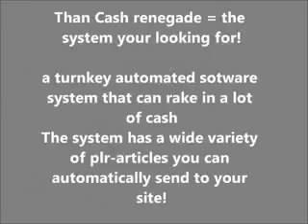Cash renegade where content is king and unique!